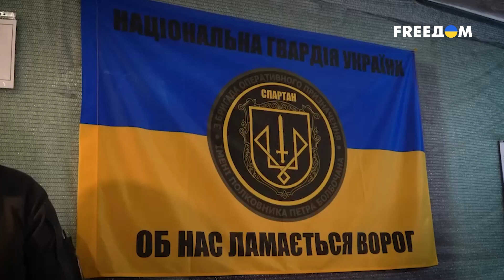🔴 Благодарю за то, что освобождаете нашу землю – Зеленский во время встречи с воинами ВСУ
Президент Украины Владимир Зеленский посетил 3-ю бригаду оперативного назначения имени полковника Петра Болбочана. Президент отметил, что бригада принимала участие в боевых задачах на территории Донецкой и Луганской областей, в оборонных боях за Харьков, в освобождении сел и поселков вблизи Харькова. Он подчеркнул, что сейчас воины ведут наступательные действия на Запорожском направлении, и акцентировал, что с командиром бригады обсудили наиболее проблемные вопросы.

"Спасибо, воины, за службу! Спасибо за то, что даете отпор врагу и освобождаете нашу землю!", – отметил Зеленский во время встречи.